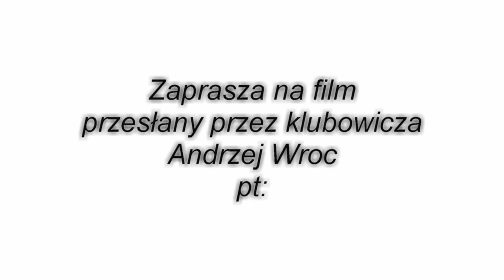"MALAWI 240L" - Andrzej Wroc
Obsada: Pseudotropheus saulosi 2+6, Iodotropheus sprengerae 10 szt do redukcji . Podłoże to piasek 1 mm z Castoramy, kamienie to serpentynit.Oświetlenie 1x30W Power Glo .. Filtr zewnętrzny to Midikani800 Aquael, wewnętrzny to cyrkulator Aquael Turbo 1500 plus falownik.Tło własnego wykonania ze styropianu i CX5 malowane farbą akrylową czarną!
/wysłane przez Andrzej Wroc
Musik by Seeger - John Deley and the 41 Players